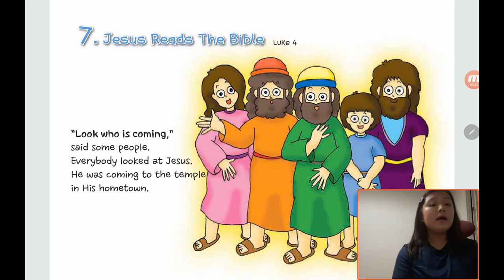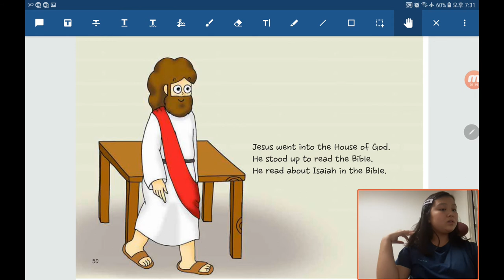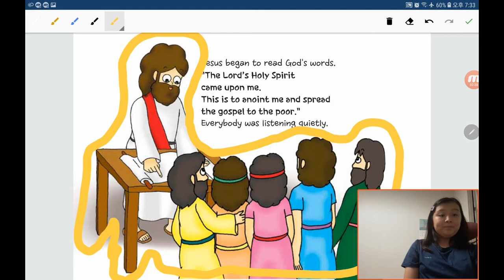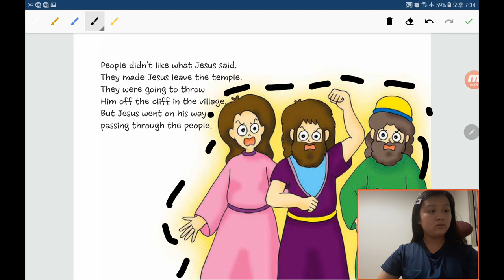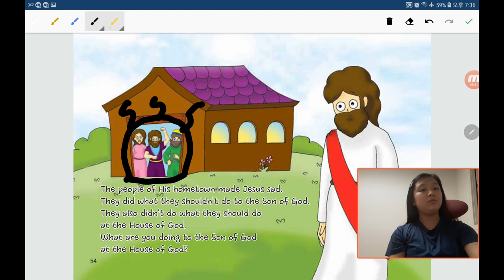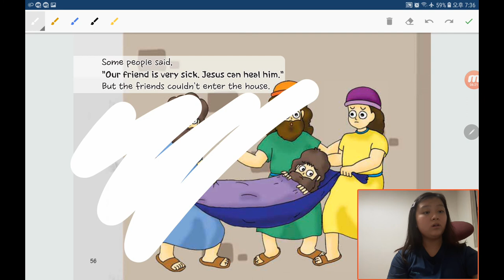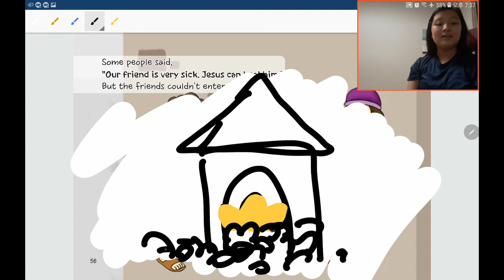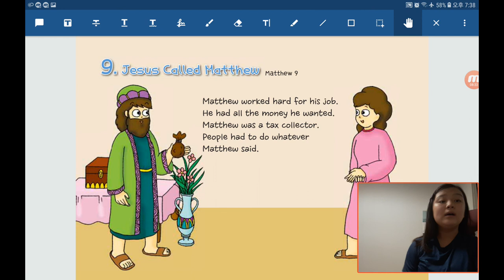‹TBP Kids› 원더풀스토리：28 Jesus reads the bible in Luke 4